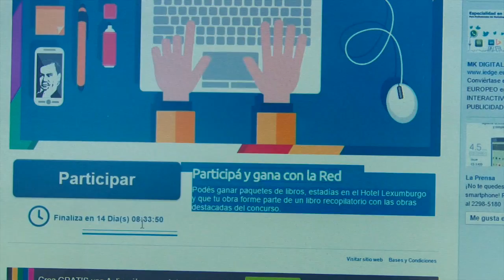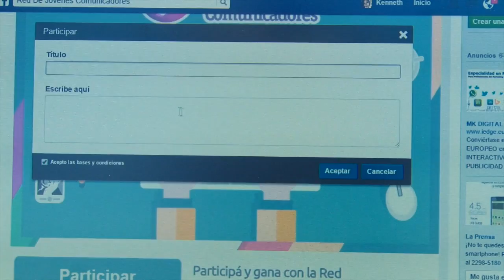Concurso de Literatura Digital en Homenaje a Rubén Darío